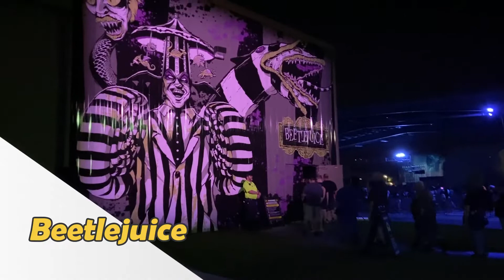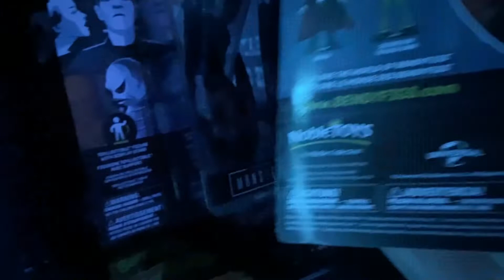🎃 Noche de TERROR en HALLOWEEN HORROR NIGHTS! Parte 2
Recorre conmigo el evento de halloween más importante del mundo: Halloween Horror Nights en Universal Studios Orlando.

En esta segunda y última parte mis gritos quedan grabados! Porque pasamos una noche de terror!

Video filmado el 29 de Septiembre de 2021